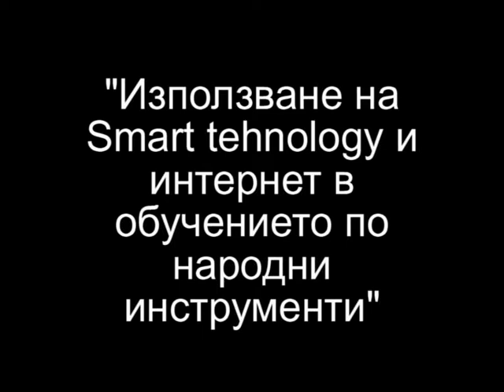Открит урок на Пламен Герганов